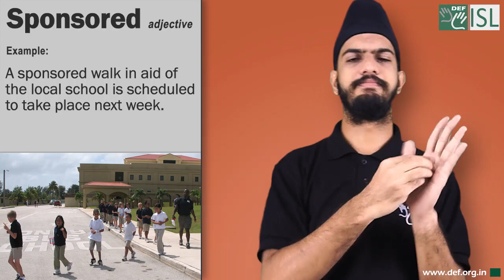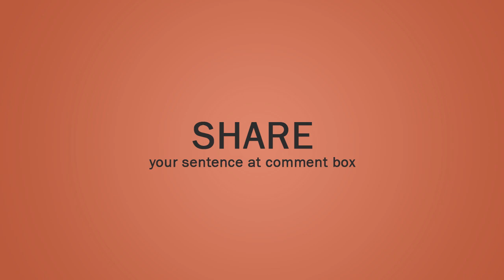Sponsored (adjective) Word of the Day for 7th August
Meaning:- used to refer to an event in which each person taking part collects promises from people to give them money when they have completed the event:
Examples:- 1. A sponsored walk in aid of the local school is scheduled to take place next week.
2. A sponsored fitness workout has raised RS.200000 in memory of a young cancer victim.
3. A few girls in my class did a sponsored spell and wore their pyjamas to school.
4. Our next effort will be a sponsored 50-hour broadcast marathon from April 26-28.